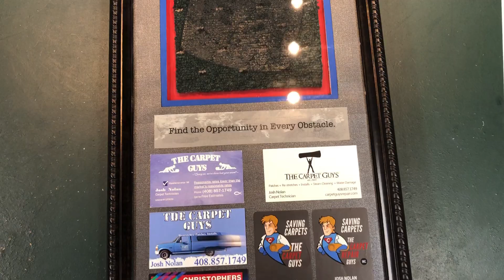My First Carpet Repair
Josh shares the story of his first carpet repair in 2002 and what soon became The Carpet Repair Guys. Get a quote and schedule your iron burn carpet repair today

If you are looking to repair your carpet yourself, please check out our DIY Carpet Repair in 3 Easy Steps video